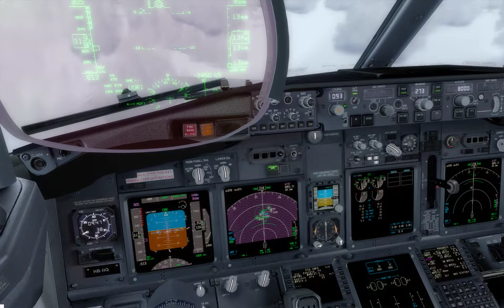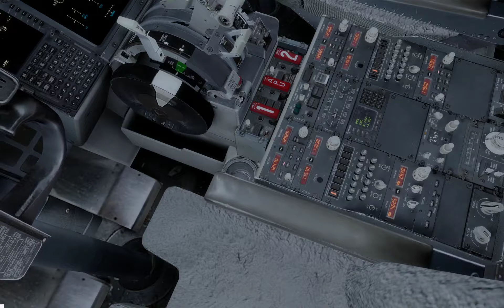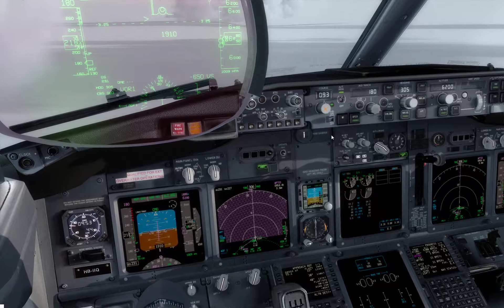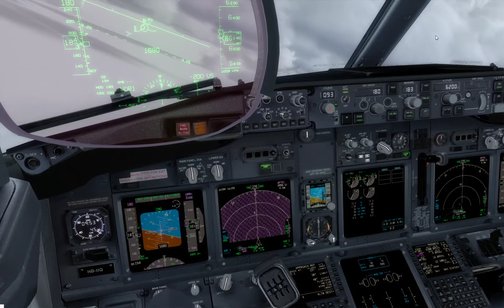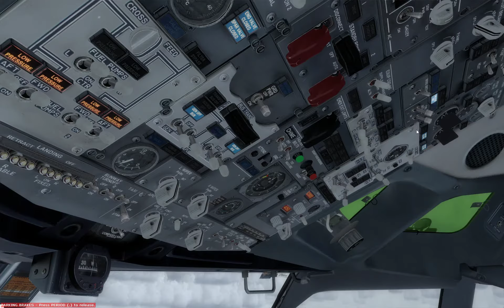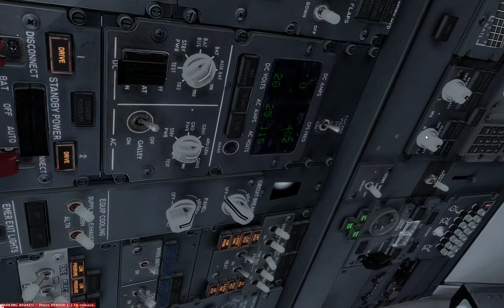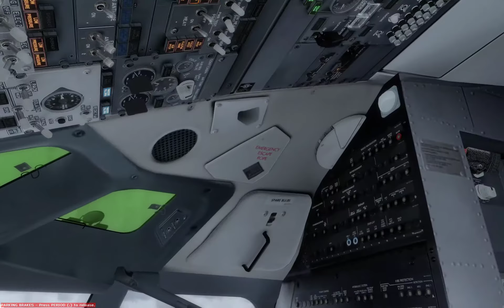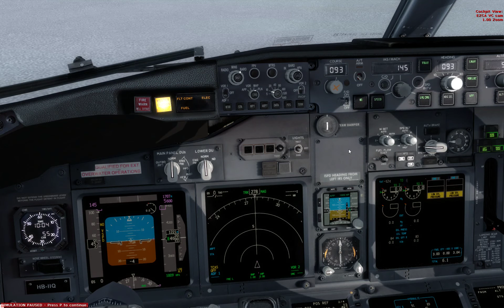PMDG 737 Privatair Antarctica Troll Airfield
Some challenges present when approaching this Skiway.  The lack of instrument procedures means I had to make my own RNAV approach, there is one aerodrome chart available with some information.  High magnetic variation, no Navaids.  Almost no visual references and the typical white condition leading to difficulties in perceiving the glide, this lead to a slightly shallow flare.  Privatair operates charter flights here from Cape Town (FACT). Old video on P3D v2.4.

There is a period of silence due to copyright restrictions.